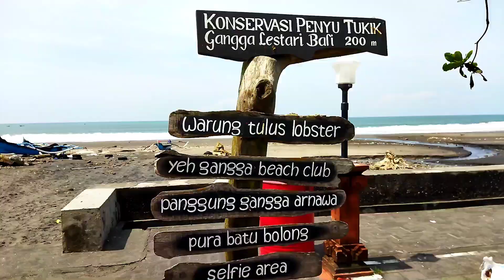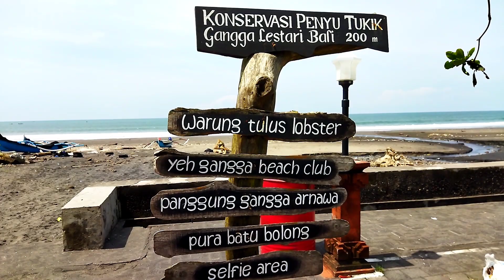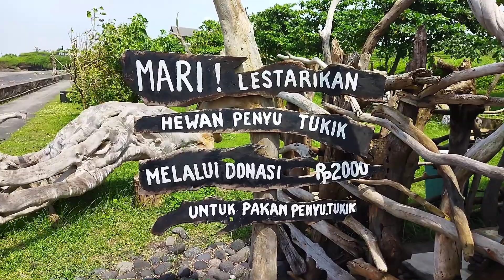KONSERVASI PENYU TUKIK di PANTAI YEH GANGGA Tabanan Bali